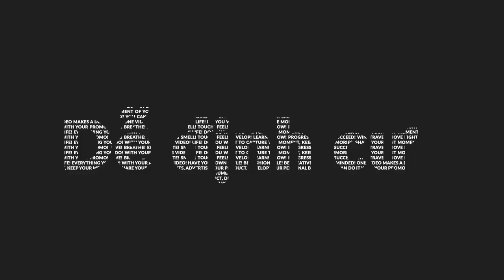Học bổng tốt | Du học Mỹ cùng Sunrise